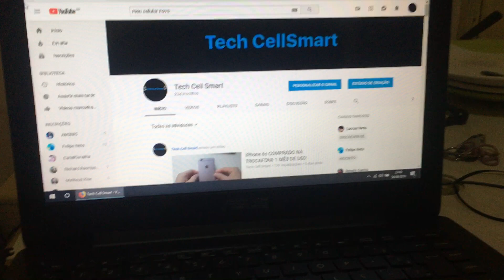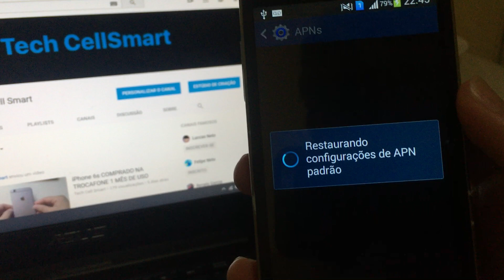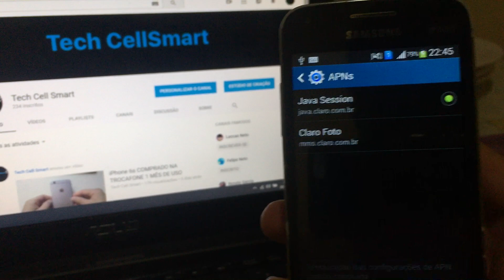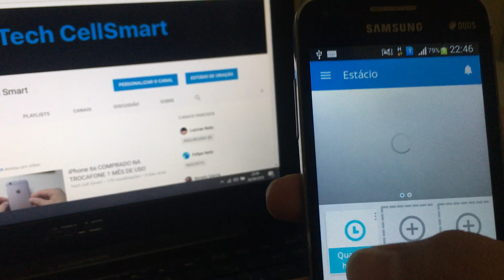DADOS MÓVEIS NÃO FUNCIONA. RESOLVIDO!!!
no vídeo de hoje, ensino a vcs como estar resolvendo o problema dos seus dados moveis não ligar.